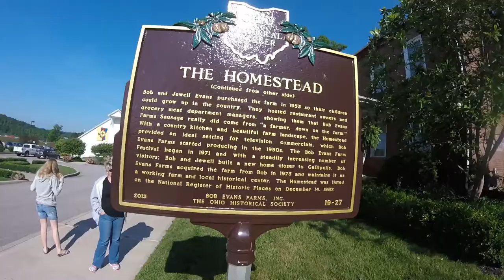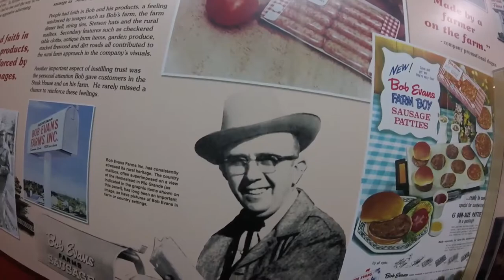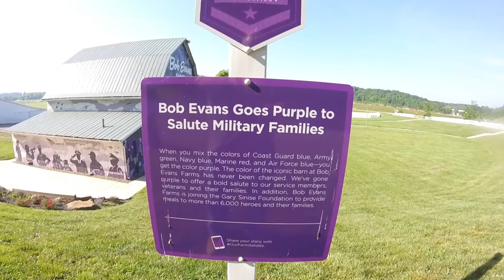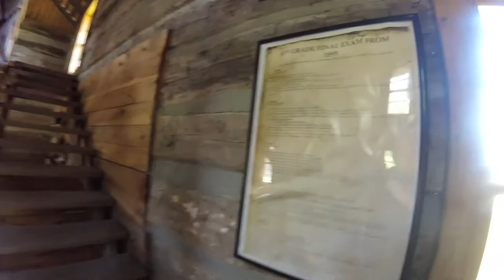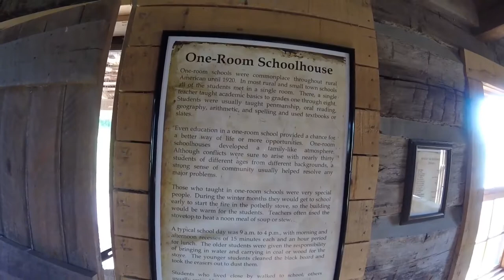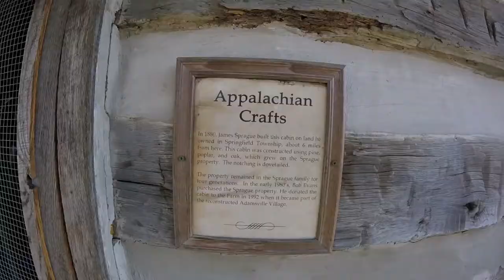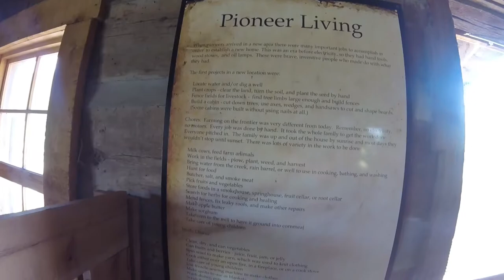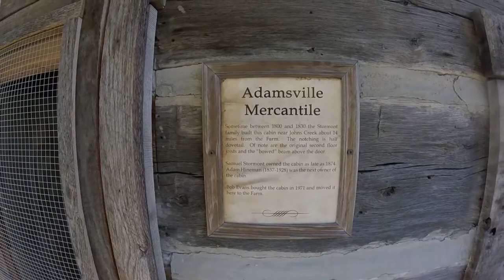The Original Bob Evans Farm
On our way home from Virginia my family and i stopped by the Original Bob Evans Farm for breakfast and a quick look around